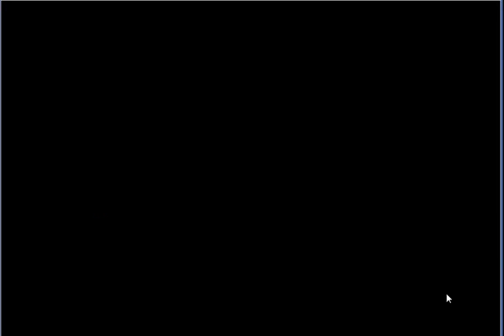【フラワーナイトガール】十五夜の冒険(後半) 中級 一番高い丘の上へ ☆3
今回は[緊急任務　十五夜の冒険]となります。
★５ルナリアが手に入る緊急任務です。
絵はとても良いですが、”月見団子”を集める収集タイプなので、面倒なイベントですね。  ■その他ゲーム実況